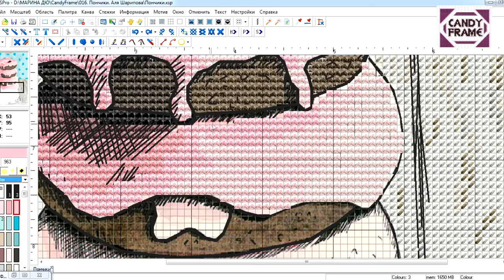Закулисье Candy Frame. Отрисовка "Пончиков"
Подсмотрите над каким проектом сейчас трудится Candy Frame!)
Новинка близко!)